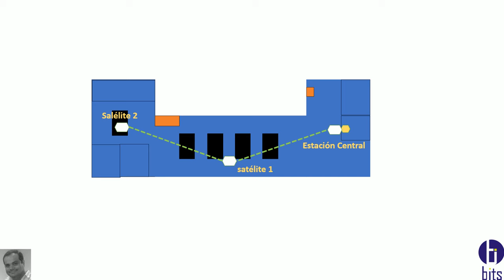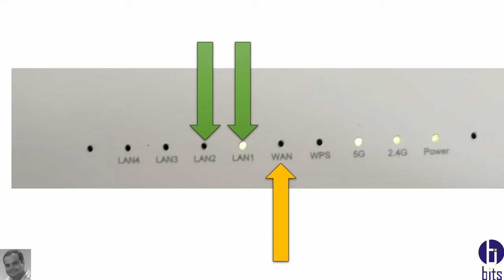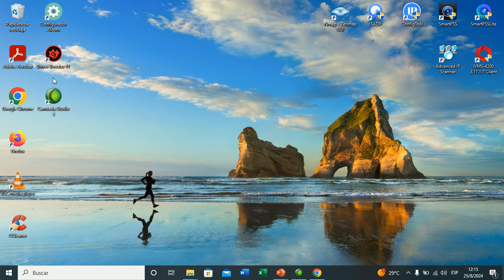Mesh, Malla o Mallado ampliar WIFI, Distribución y Cableado, Cudy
Video tutorial, como ampliar la cobertura del internet, con Mesh o Malla o Mallado, por medio de los dispositivos router de la marca Cudy.

Guayaquil - Ecuador